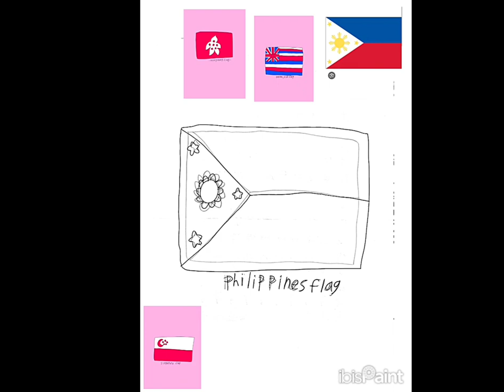2-26-2024 - How to draw the Philippines Flag - RFART419 Tutorials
This is my original student-animated tutorial film on February 26, 2024, about how to draw the Philippines Flag for your Magical Girl YouTube animations someday.

これは、2024 年 2 月 26 日に作成された私のオリジナルの学生アニメーション チュートリアル フィルムで、いつか魔法少女の YouTube アニメーション用にフィリピンの国旗を描く方法についてのものです。

Ito ang aking orihinal na student-animated na tutorial na pelikula noong Pebrero 26, 2024, tungkol sa kung paano gumuhit ng Bandila ng Pilipinas para sa iyong mga animation ng Magical Girl sa YouTube balang araw.

Reference Links:
Philippines Flag: